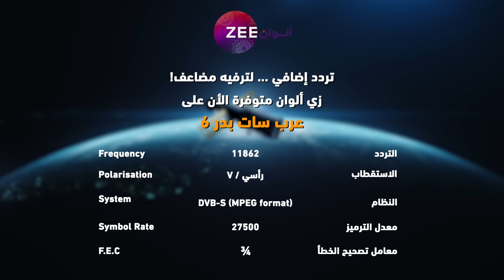مسلسل رحلة لاكشمي 2 - حلقة 103 - زي ألوان